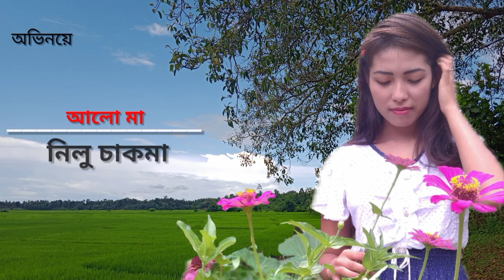Pora Kobalor Jingkani | Chakma New Short Film 2021